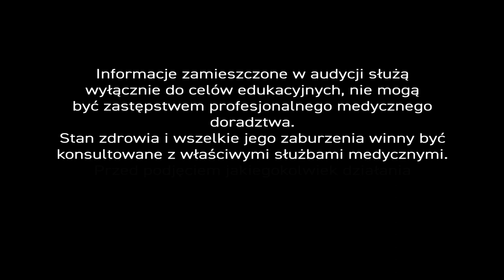Ból kręgosłupa a rwa kulszowa, postrzał - PiszeBabaDoZielarza odc.78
‘Postrzał’, ‘lumbago’, ‘korzonki’, ‘rwa’ – to efektowne określenia bólu spowodowanego zmianami zwyrodnieniowymi kręgosłupa. – Któż z nas go nie zaznał?

Zdarza się, że ból ‘rwie’ aż do stopy, albo tylko do uda. – Pal sześć, jeśli ból pojawia się rzadko i pomaga zmiana pozycji. – Robi się niebezpiecznie, jak u pana Jana, gdy nie możemy się poruszyć...

– „Rano, gdy wstałem z łóżka, poczułem silny ból w krzyżu promieniujący do nogi i nie mogłem się wyprostować. Czy ziołami można leczyć taki postrzał?” – Co radzi nasz ekspert? –

W terapii najpierw należy rozważyć źródło bólu, a potem sposób jego promieniowania. – Jeżeli ból występuje w dolnej części pleców, w okolicy krzyża i lędźwi, to wtedy preparaty ziołowe stosowane zewnętrznie i miejscowo będą dobrym rozwiązaniem terapeutycznym.

– W Centrum Ziołolecznictwa korzystamy z balsamu na bazie oleju z pestek winogron, w skład którego wchodzą ekstrakty ziołowe z kwiatu arniki i ziela dziurawca oraz olejki: miętowy, lawendowy, eukaliptusowy, kamforowy, goździkowy i rozmarynowy. – Olej z pestek winogron jest znakomitą substancją poślizgową. – Wchłania się znacznie lepiej niż oliwa i odwdzięcza skórze wieloma cennymi składnikami odżywczymi. – Podobnie olejki eteryczne, które stosować można jedynie w odpowiednio rozcieńczonej postaci.

Jeżeli ból promieniuje do nogi, to sytuacja może być groźna dla zdrowia. – Gdy dochodzi do ucisku dysku międzykręgowego na korzeń nerwowy, to taki objaw nazywamy rwą kulszową. – Osoba, u której ból staje się dokuczliwy i trwa kilka dni – powinna skonsultować się z lekarzem. – Ja w swojej praktyce lekarskiej stosuję takie narzędzia terapeutyczne jak terapia manualna i akupunktura, bo same zioła mogą nie wystarczyć, aczkolwiek dobrze wspomagają terapię...

W Centrum Ziołolecznictwa wspomagamy terapię manualną cennymi preparatami witaminowymi zawierającymi cały wachlarz witamin z grupy B (tiamina - B1, ryboflawina - B2, niacyna - B3, witaminy B6 i B12), witaminę C, a także kwas α-liponowy (aż 200 mg) i kwas foliowy, urydynę, inozytol, biotynę i selen.

Terapia wymaga jednak szczegółowego badania, bo pacjenci z rwą kulszową są realnie zagrożeni operacją. – Wysunięcie dysku i wynikająca z tego rwa kulszowa, to najczęstsza przyczyna operacji kręgosłupa w Polsce.

Z rzeczowej odpowiedzi naszego eksperta płynie jeszcze jedna konkluzja, że warto uważnie obserwować organizm i w miarę precyzyjnie dzielić się wynikami obserwacji z naszym lekarzem.